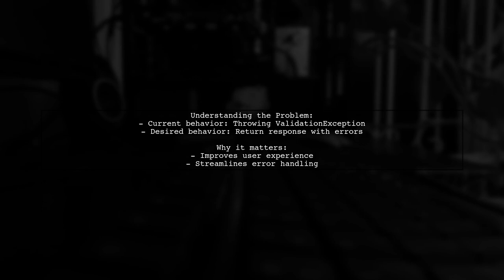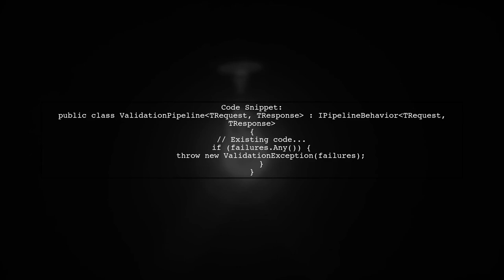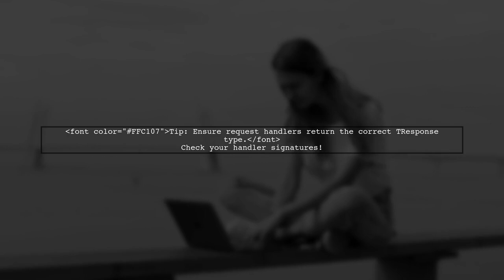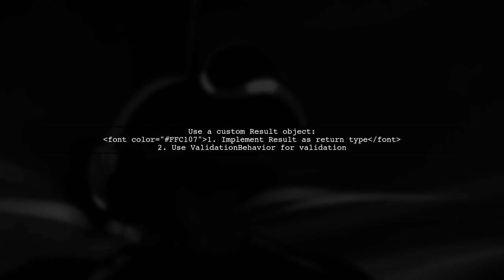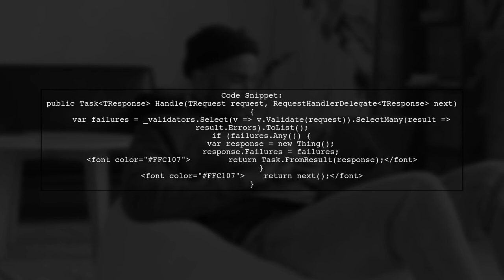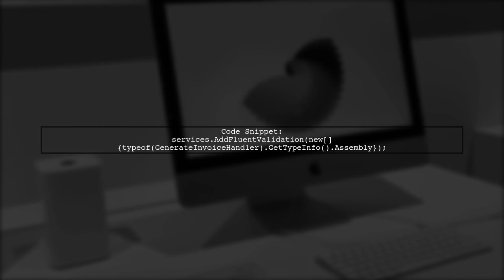Return Validation Errors in Mediatr 3 Pipeline Instead of Throwing Exceptions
In this video, we delve into the intricacies of handling validation errors within the Mediatr 3 pipeline. Instead of resorting to exceptions, we explore a more efficient approach that allows for returning validation errors gracefully. Join us as we demonstrate how to enhance your application's error handling, improve user experience, and maintain clean code practices while leveraging the power of Mediatr.

Today's Topic: Return Validation Errors in Mediatr 3 Pipeline Instead of Throwing Exceptions

Related to: returnvalidationerrors, mediatr3, mediatrpipeline, validationerrors, exceptionhandling, c mediatr, asp.netcore, errorhandling, softwaredevelopment, cleanarchitecture, cqrs, commandqueryresponsibilitysegregation, middleware, apidevelopment, #.netdevelopment,